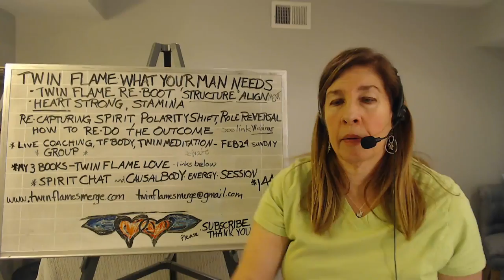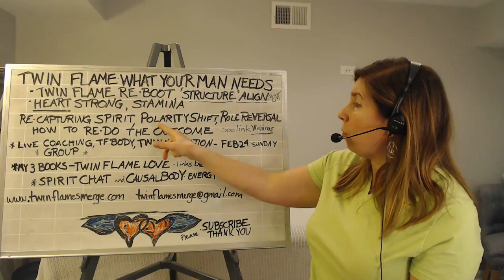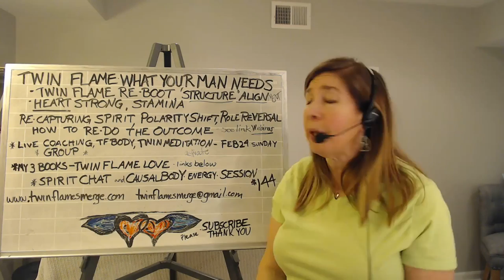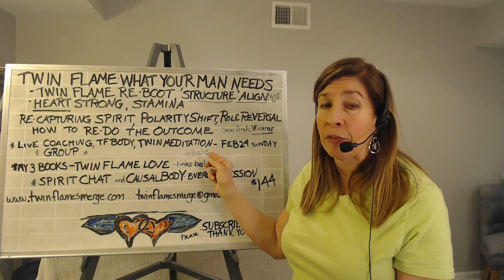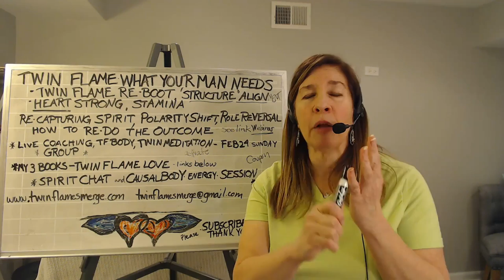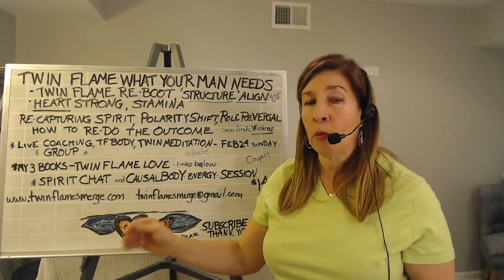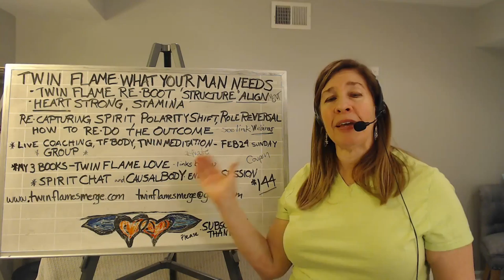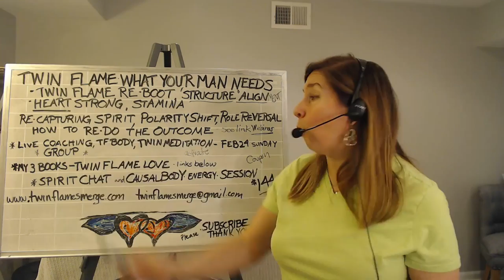Your Man NEEDS, & wants you!!! Desire lives in you!! for a reason!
Patricia McNeilly
(PreMed/BioSc UIC)